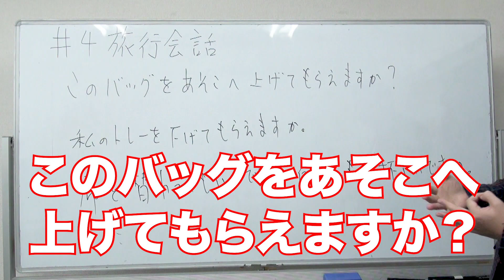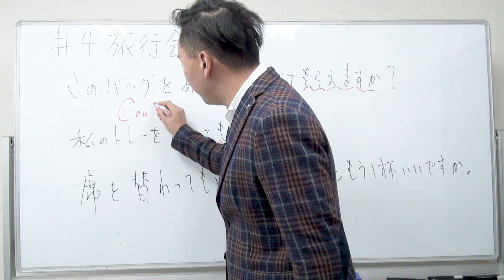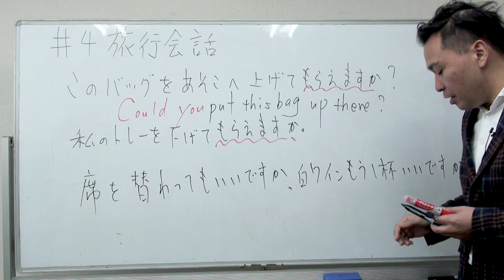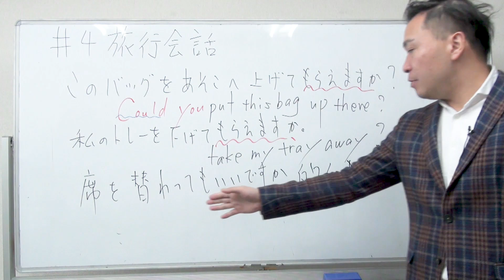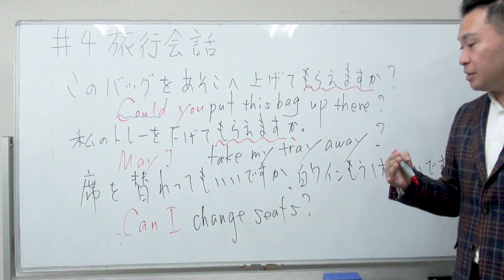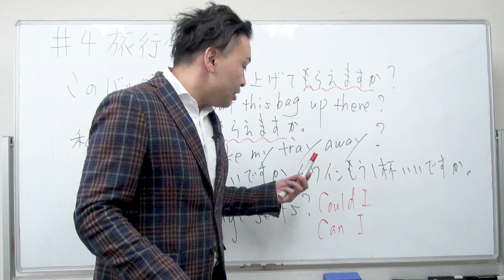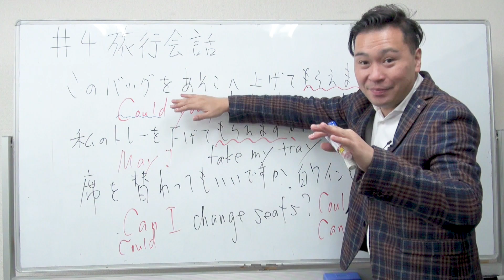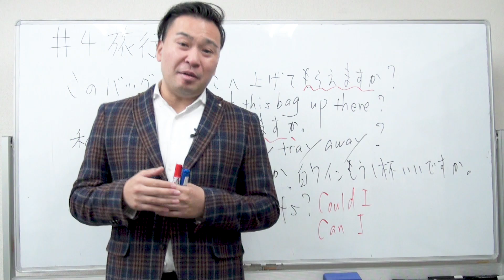【保存版】旅行英会話トラベルイングリッシュ講座Lesson4 飛行機の機内の会話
トラベルイングリッシュWEB講座の
Lesson4となります。
飛行機の中での会話を紹介しています。

英語をもっと楽しくマスターしたい方へ

登録すると海外ドラマで学ぶフレーズなど
プレゼントを即返信にてお届け。
スマホやタブレットからご登録ください。

発音系の音声教材を販売しています。

中学英文法をやり直しする月額制の英語塾

英語学習法など英語を楽しく学べる方法を紹介。

「英語ニュースで学ぶ英単語」の解説や
「やる気を出す方法」について
気ままにつぶやき中。

各メディアの更新情報を配信